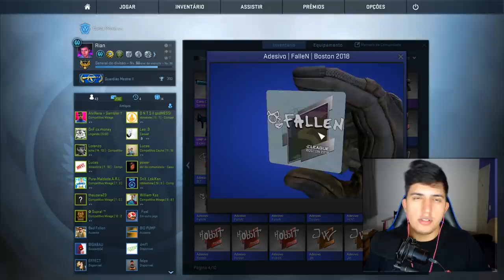AS ÚLTIMAS CAPSULAS DESSE MAJOR no CS:GO (será que tive sorte?)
O Eleague Major Boston 2018 está acabando e as capsulas de adesivos entraram em promoção. Comprei muitas capsulas de times e autógrafos e abri em vídeo no CS:GO. Será que eu ganhei alguma coisa interessante?